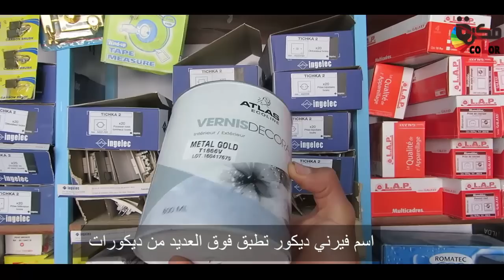طريقة طلاء عجين لاندوي فوق الجير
حمل الآن تطبيق فكرة على هاتفك من Google Play
طريقة عمل عجين لاندوي بإستخدام الإضائة حتى نكشف عن اي حفر او مشاكل في الجدار.
رابط الدعم المادي لتطوير القناة